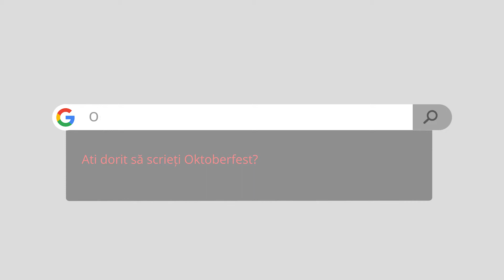Before Movie Octombrie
Cam așa ne propunem să fie festivalul Octombrie anul acesta, doar că și mai  frumos, bineînțeles ;)